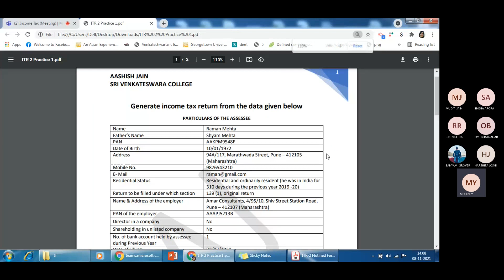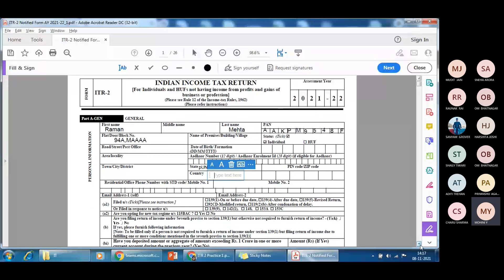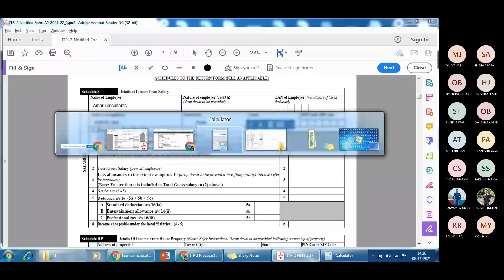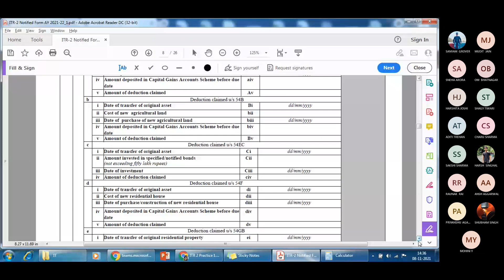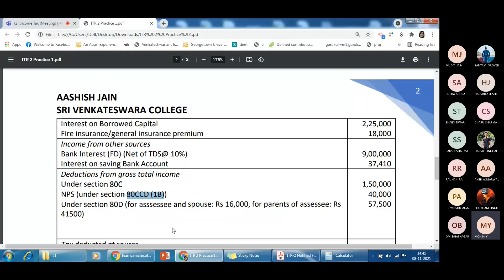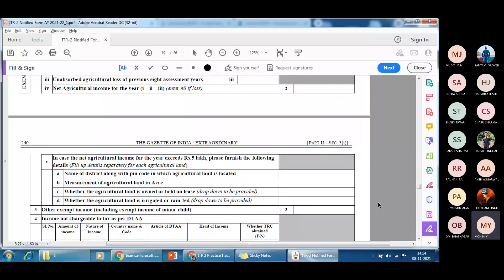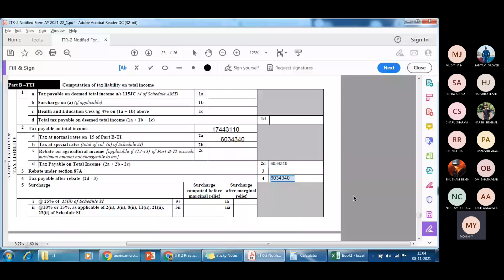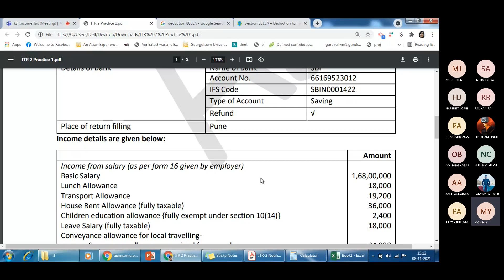Batch 2021-22: ITR 1